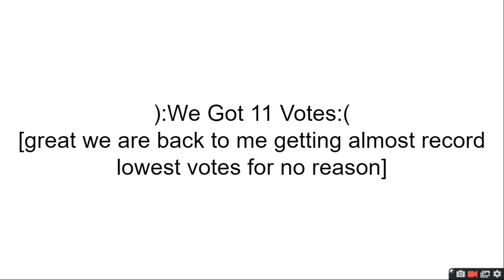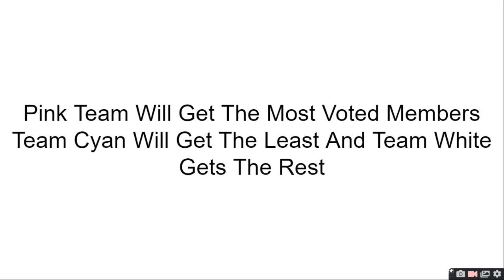Worst Of The Worst Episode 12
well you can tell this show isn't getting recognition anymore